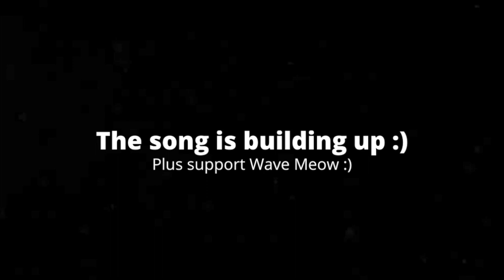[0:57] "The Writing Is A Joke!!!" Reacting To SMG4: Mario's Bus Trip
This is my Reaction to SMG4: Mario's Bus Trip. Honestly I enjoyed it due to it's writing. As the title says, I feel it's a joke. Having the typical "bully" character instantly become the "mentor" character in one second of dialogue is insanely jarring. I get they want to make his character important, but can the writers give them time! As for the other characters, I'd say they were solid. I like how each of them have their own little subplots. The overall plot was zany and fun. Overall I'd give it a 7/10 a good video